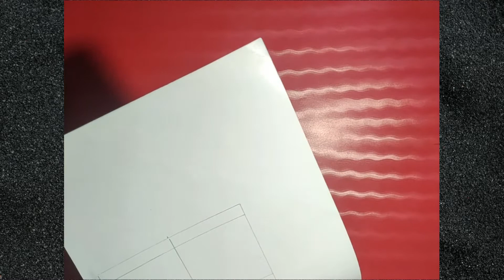Shubh labh making at home /diwali decoration ideas